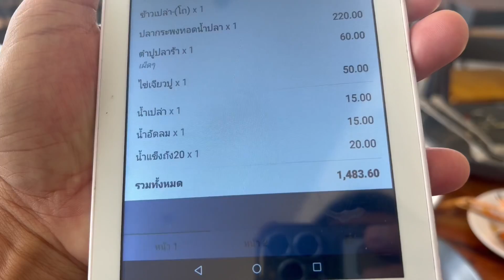ผวาพาชิม : EP02 กุ้งเศรษฐี พันล้าน!! | Toffy Jully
ติดตามการไลฟ์สดรายการ "ผวาศาสตร์" ได้บนเพจ Facebook
คลิ๊กเลย : shorturl.at/noDFO